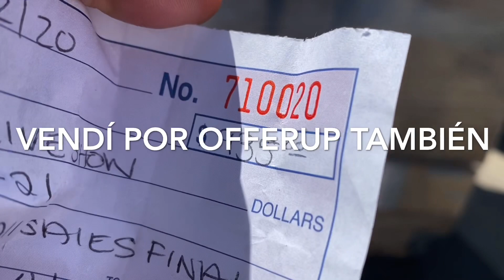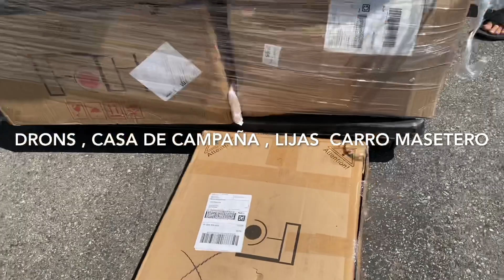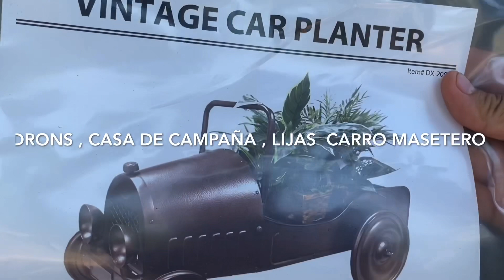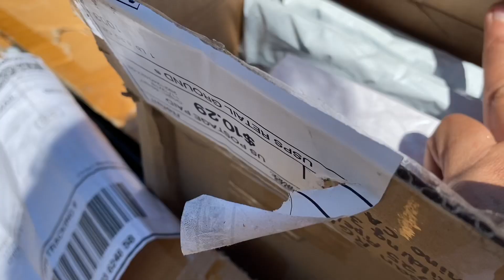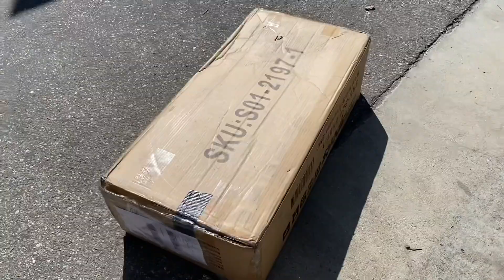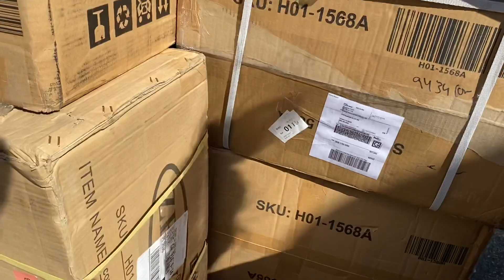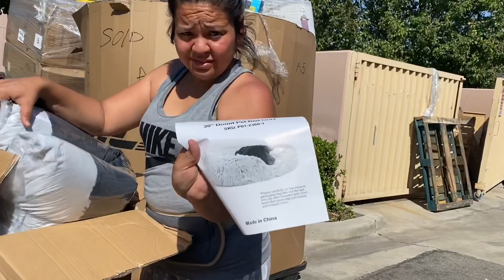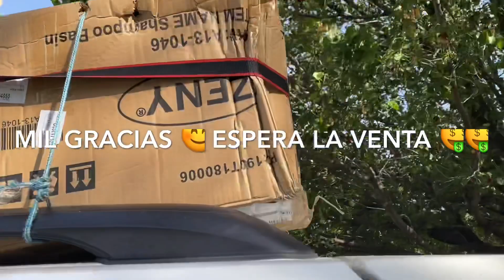Que salió en las palests 📦 buena compra para mi que soy negociante 👍